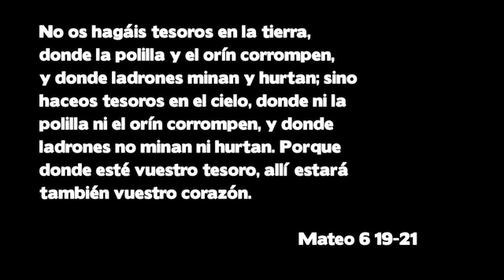El tesoro de mi corazón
Normalmente nuestra felicidad dura muy poco cuando ponemos nuestra mirada en las cosas pasajeras de la vida. El video responde a la pregunta que todos debemos hacernos ¿Dónde está nuestro Corazón?